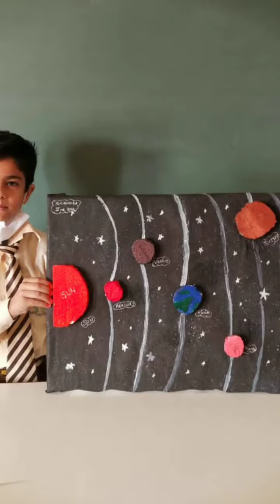Junior maths and science project making activity Cambridge School Rewari (Haryana)